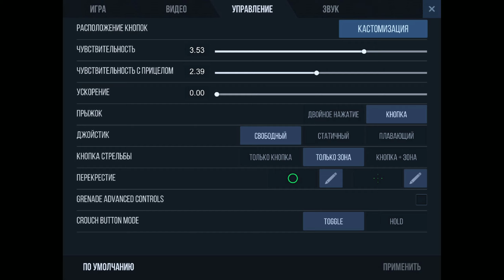Тащит в 7 пальцев в Стандофф 2 | Standoff 2